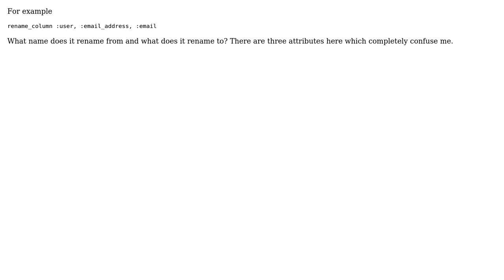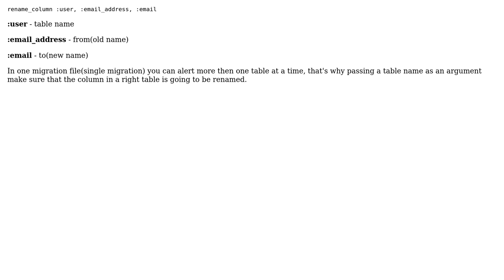How does rename_sth work?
With thanks & praise to God, and with thanks to the many people who have made this project possible! You are responsible for your own actions.